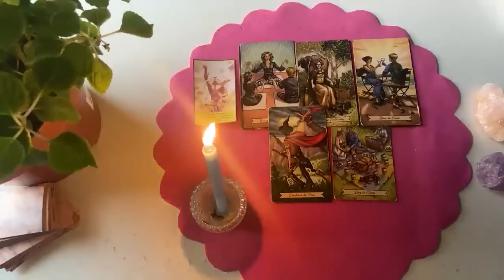TAURUS THEY CHEATED ON YOU TAURUS😓 IT WAS THEIR SECRET😲 THEY KNOW THEY F*CKED UP BUT YOU WALKED AWAY